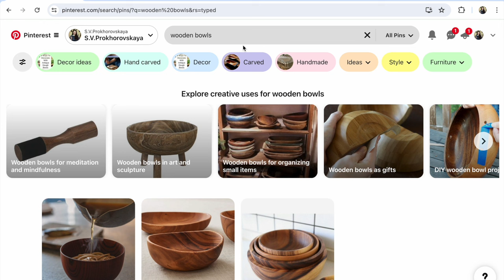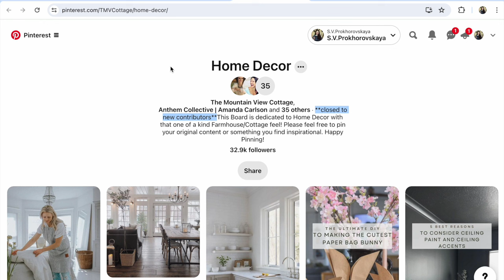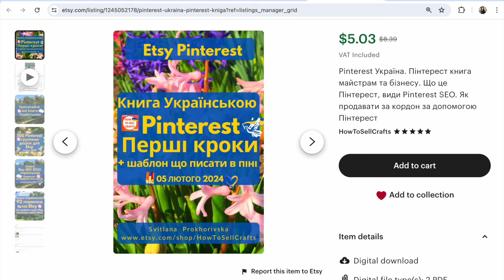Як знайти Pinterest Групові Дошки та Безкоштовно просувати Товари за кордон? Pinterest Новини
Pinterest Новини. Як знайти Pinterest Групові Дошки для Безкоштовного просування товарів за кордон? Перегляньте коротке відео про пошук  Пінтерест Дошок! Перед цією роботою заповніть ваш Pinterest аккаунт! Коли вас буде перевіряти власник Pinterest Дошки, у вас має бути все заповнено, а не напів пустий аккаунт з 2 пінами!

📚В 2024 Оновила Pinterest книги:
✅ книгу про Пінтерест для початківців - 🎁 - 40%

P.S.

Слава Україні!